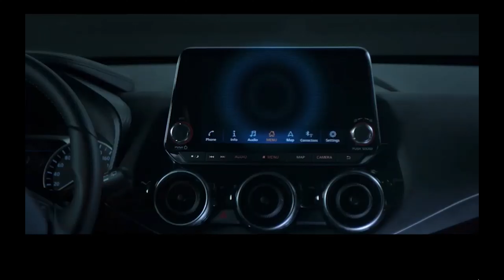Nissan Reclame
Welkom bij de Nissan reclame. Deze reclame is gemaakt om met een ludieke manier eer naar te kijken hopelijk ziet u het ook ludiek. Voor de rest wensen wij jullie veel kijkplezier naar de reclame!